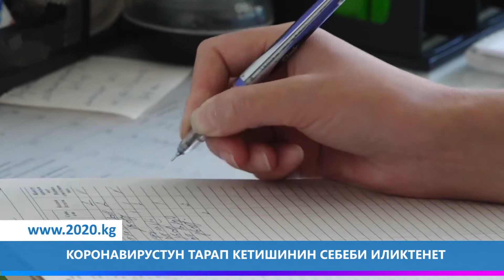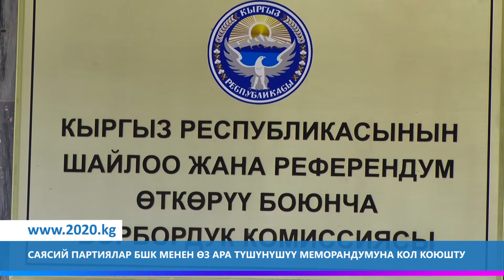04 09 2020 КЕЧКИ ЧЫГАРЫЛЫШ